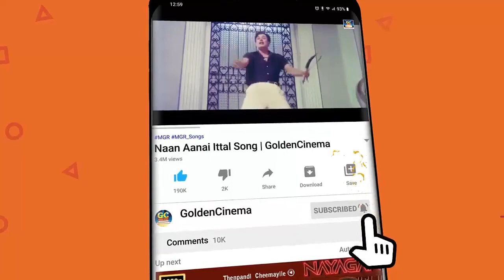பலகோடி ரசிகர்கள் ஈர்த்த எம் எஸ் வி சூப்பர்ஹிட் பாடல்கள் M S Viswanathan Old Superhit Songs MSV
1)சிட்டாக துள்ளி வா
2)கண்ணழகு சிங்காரி
3)காதல் ராஜ்ஜியம் எனது.
4)இனியவளே
5)மௌனமே பார்வையால்

Movies
ShortFilms
Special Programs
Events
Movie News

Iniya Ganna-Tamil